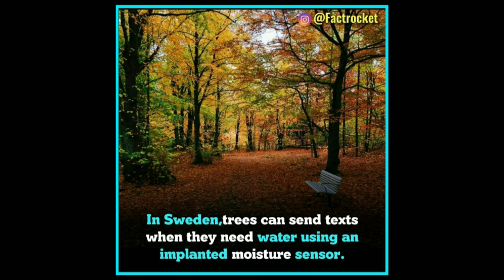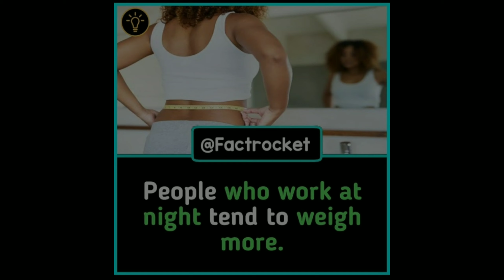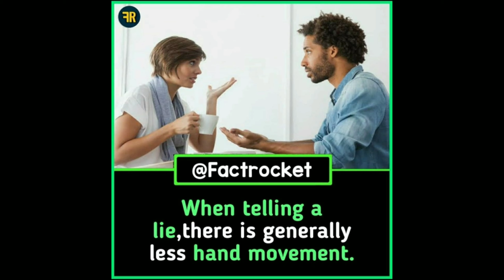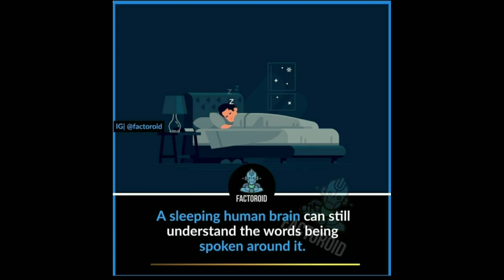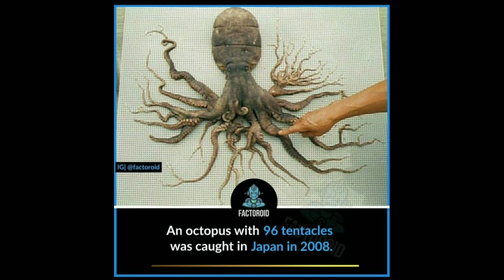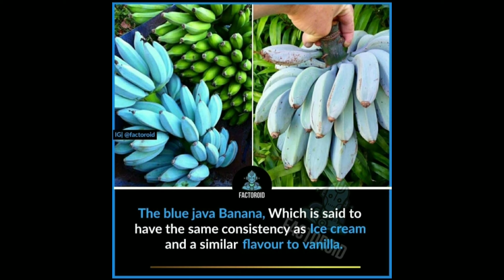Interesting Facts you should know #164 || Facts All Day